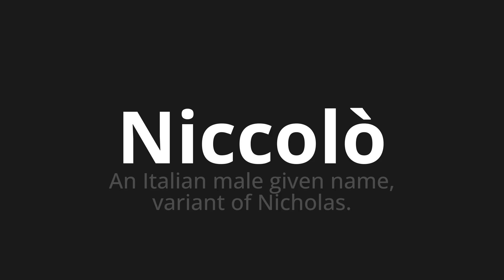How to pronounce Niccolò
Master the Pronunciation of 'Niccolò Which Means Niccolò' - which means : An Italian Male Given Name, Variant of Nicholas. 📝 with @PizzaPronunciation 🎓🗣️ - [Your Guide to Italian]

Learn to pronounce 'Niccolò' perfectly in Italian with our easy and engaging tutorial by @PizzaPronunciation! 📖📽️ In this comprehensive video, we provide you with native speaker examples 🗣️👂 and phonetic breakdowns 🎵 to ensure you get the pronunciation just right.

How to say Niccolò in Italian